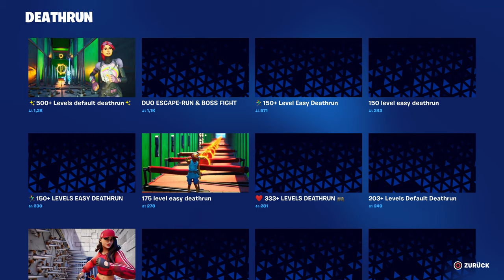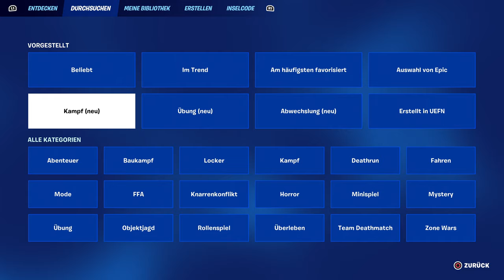Fortnite (PS5) - 20 - Let's Play mit Tentof13 und Suppenkoch.de